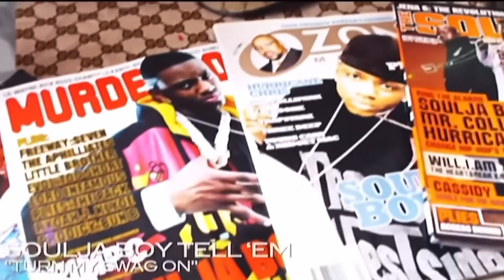SOULJIA BOY’S NEW ALBUM SOULJIA SEASON WAS.. REACTION / REVIEW | JazzOnScreen